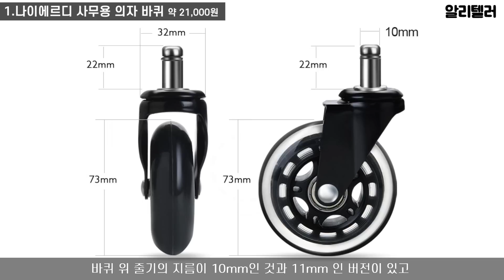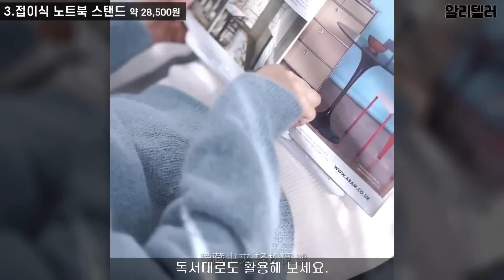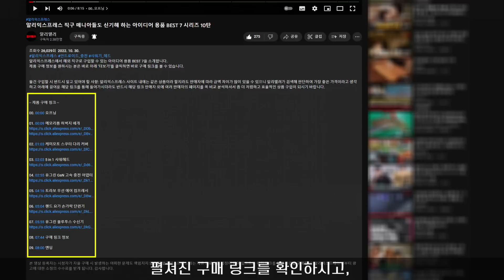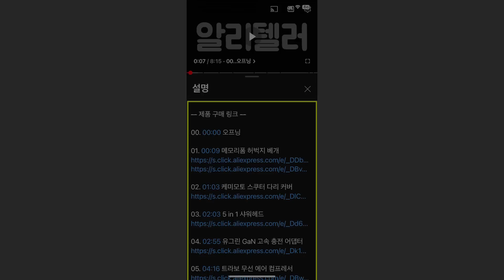알리익스프레스 생각지도 못한 기능을 탑재한 특이한 아이디어 제품 BEST 7 시리즈 41탄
알리익스프레스에서 해외 직구로 구입할 수 있는 아이디어 용품 BEST 7을 소개합니다.
제품 구매 정보를 원하시는 분은 바로 아래 ‘더보기’를 클릭하면 바로 구매 링크를 볼 수 있습니다.

물건 구입할 시 반드시 알고 있어야 할 사항: 알리익스프레스 사이트 내에는 같은 상품이라 할지라도 판매자에 따라 금액 차이가 많이 있을 수 있으니 알리텔러가 검색해 판단하여 가장 좋은 가격이라고 생각하고 아래에 걸어둔 해당 링크를 통해 들어가시더라도 반드시 해당 링크 판매자 외에 여러 판매자의 페이지를 꼭 비교 분석하셔서 가성비 좋은 상품을 구입하시기 바랍니다.

00. 00:00 오프닝

01. 00:09 나이에르디 사무용 의자 바퀴

02. 01:12 사낙 M13S Pro 블루투스 스피커

03. 02:15 접이식 노트북 스탠드

04. 03:19 축구용 에어 버블 풍선

05. 04:42 아쿠아 슈즈

06. 05:30 휴대용 낙지 선풍기

07. 06:35 도스 프리 토크 블루투스 스피커 겸 거치대

08. 07:47 구매 링크 정보

09. 08:04 엔딩

본 영상 등록자는 시청자가 자율 구매 시 발생하는 어떠한 문제도 책임지지 않으며 ‘알리익스프레스’와는 제휴 프로그램 설정이 되어 있으므로 위의 링크를 통해 물건을 구매할 시 ‘알리익스프레스’로부터 광고에 대한 소정의 수수료를 받게 됩니다. 감사합니다.